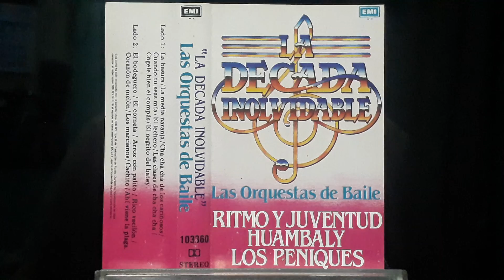RITMO Y JUVENTUD - LOS MARCIANOS ( Cha Cha Cha )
Cha Cha Cha Ritmo y Juventud